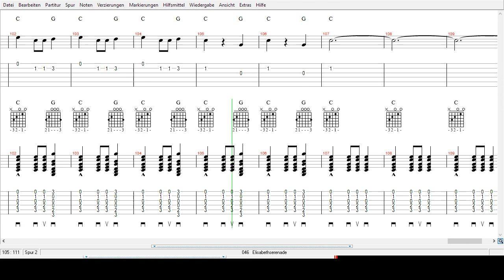Elisabeth Serenade - Ronald Binge - Tabs